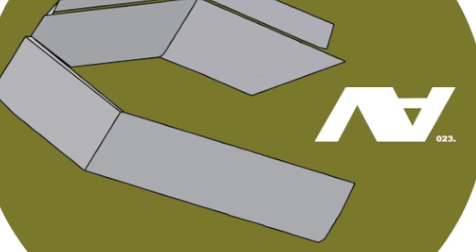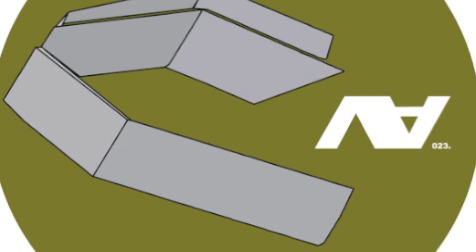Mathias Kaden - Shetani